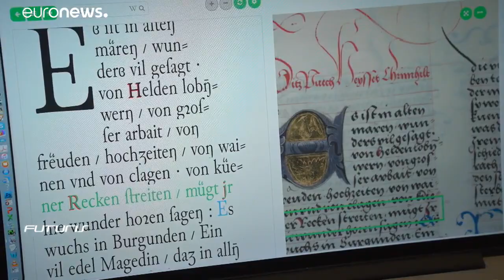Kompjuteri uče da čitaju stare rukopise